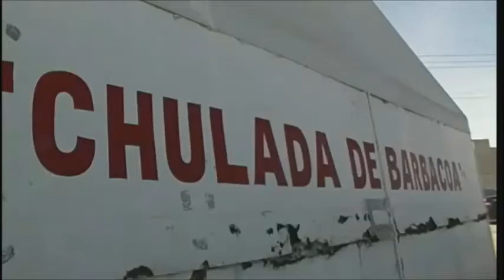RIGO TOVAR EL ESPECIAL PARTE 3 OCIO GRUPERO